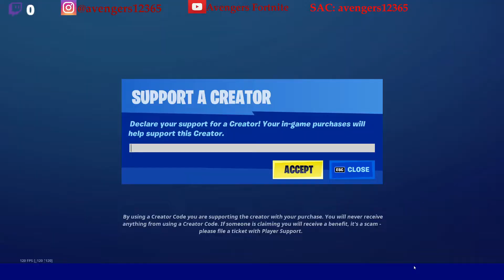Glide for 150 meters after launching from a Klombos blowhole